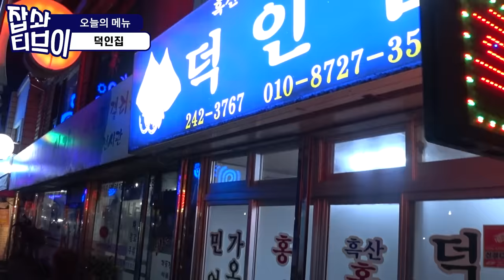다시 찾은 덕인집!(홍어삼합,홍어애국) EatingShow Mukbang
잡솨의 단골 홍어집인 덕인집을 재방문 해봤습니다
변하지 않는 흑산도홍어 맛집